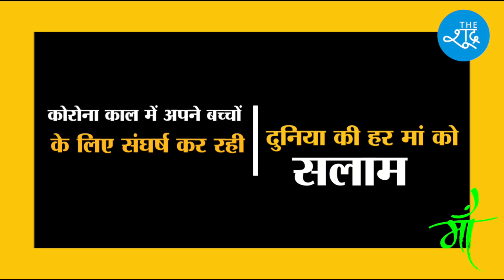Mother’s Day Special : मुनिया की मां का मदर्स डे | Tarannum Bodh | Sumit Chauhan | Maa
इस Mother’s Day पर क्या कह रही है मुनिया की मां? देखिए ’मुनिया की मां का’ मदर्स डे कैसा है ?

Video - Twitter/@sohitmishra99
Video - Facebook/LaxmanYadav